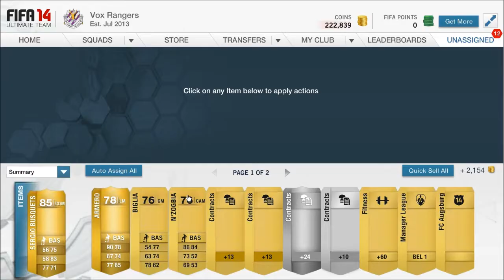Welcome To My Channel!